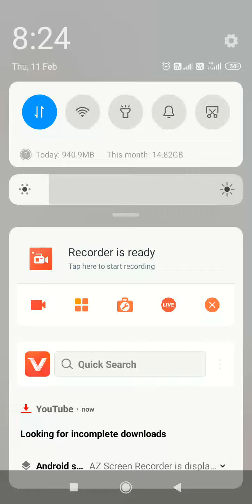Pubg Lite Feeling 🤠🤠🤠🤠🤠🤠